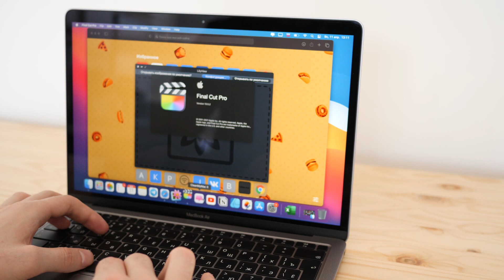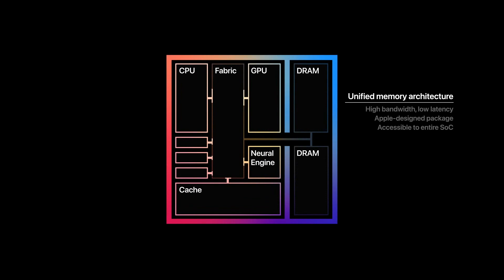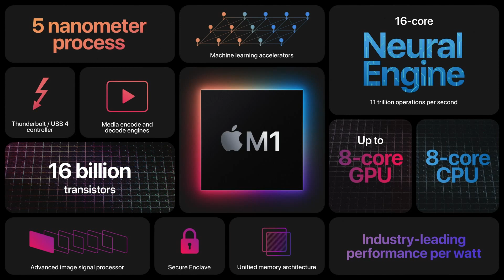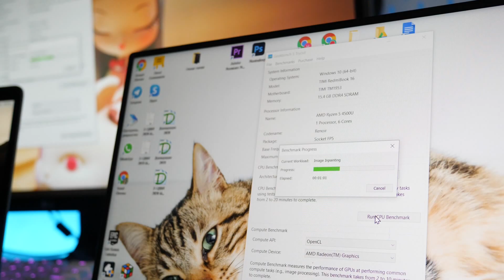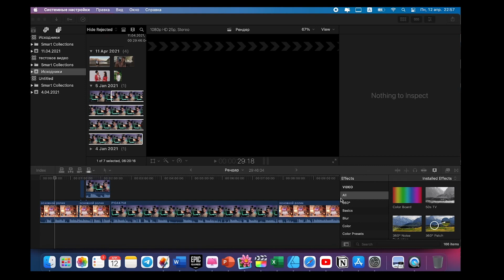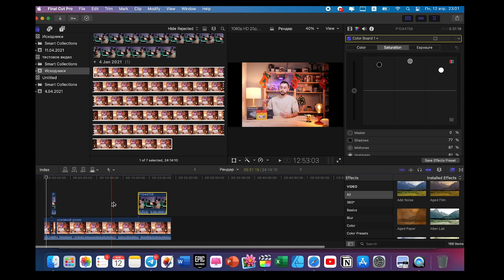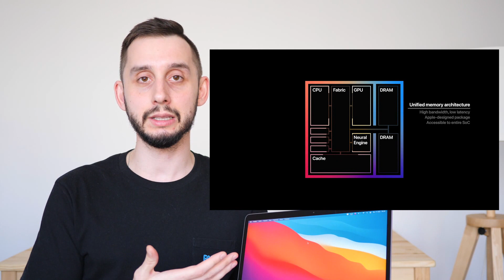Если ты выбираешь новый Macbook...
В этом видео я рассказываю о своих ощущениях после покупки нового Macbook на чипе M1. До этого у меня был Macbook Pro 2017г. на intel Core i5, 8GB RAM и 256 GB SSD.
Новый Макбук на М1 - Это действительно большой прорыв в плане производительности и автономности работы. Я покажу на сколько быстро работает этот мак и проведу несколько тестов, бенчмарков, чтобы сравнить его со всеми своими устройствами. А также разберемся почему все так хотят его купить.
А самое главное, отвечу на вопрос, стоит ли вам менять свой ноутбук на новый Macbook

А если использовать сервис Летишопс, то можно вернуть себе хороший кешбек. Регистрируйтесь по ссылке:

Таймкоды:
00:00 - Распаковка
00:18 - О чем это видео
01:58 - Что такое М1
02:46 - В чем их преимущество?
04:03 - Какая у меня версия Macbook
05:06 - Сравнение М1 и всех моих устройств
07:17 - На сколько быстро работает новый мак
07:43 - Final Cut
08:07 - Работа с графикой
08:20 - Почему я выбрал Air?
10:03 - Запуск Fortnite!
10:47 - Износ SSD
12:21 - Заключение. Стоит ли покупать?